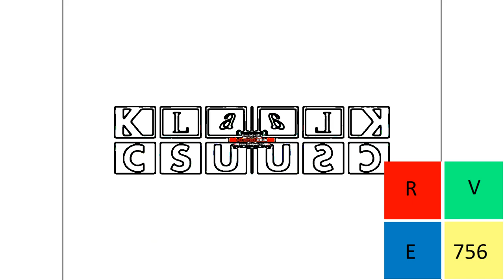Tasted Csupo Effects in G Major 6